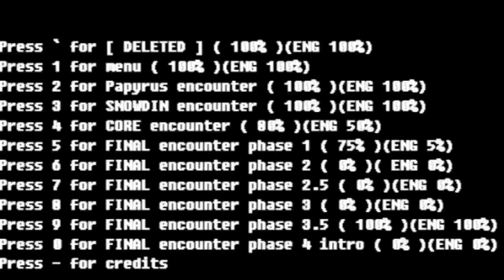[DustSwap: DustTrust] UnOfficial remake | snowy encounter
Credits
UnderTale by TobyFox
UnderSwap by popcornpr1nce
DustTale by Ask-DustTale
UnderTale: Disbelief by flamesatgames
DustSwap: DustTrust by DustTrust Team
DustSwap: DustTrust Owner by Dillywolf
UnderSwap: Thanatos by ari
Coder | Jin0626. Pine, Isnot peanut, Sall4
Writer | Fakussy~
Sprites by GOing42, Dao0609, Isnot peanut, Jini0626